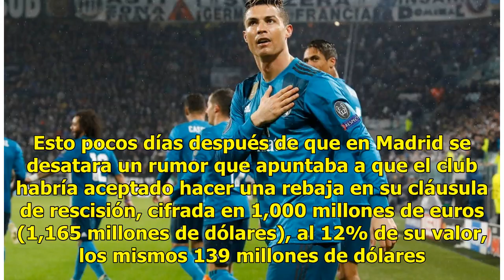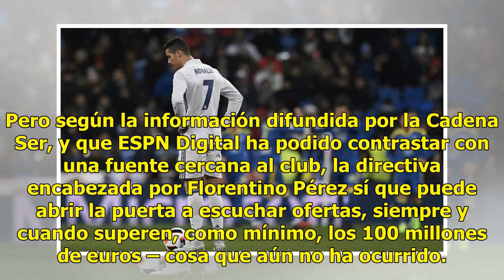Juventus prepara oferta por CR7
ESPN | 03 Julio 2018 | 10:36  Cristiano Ronaldo no saldrá del Real Madrid si el club no cede en rebajarle la cláusula de rescisión, o bien, si no abre una vía de negociación. Pero al parecer, la directiva habría empezado a considerar la posibilidad de sentarse a negociar. Según una versión publicada...